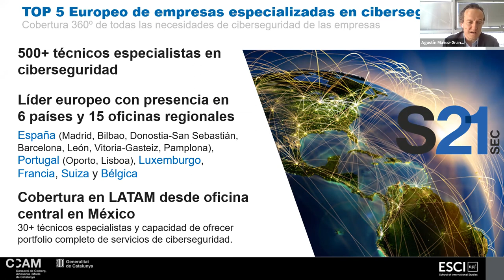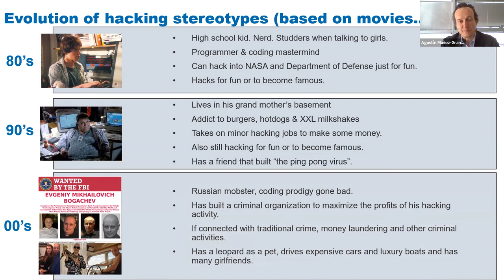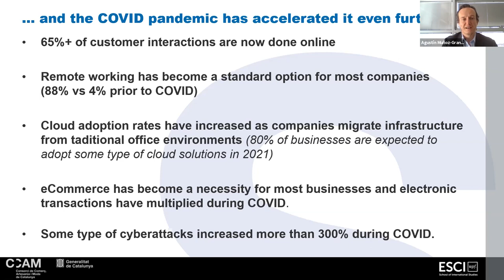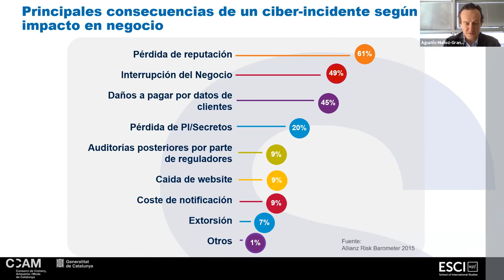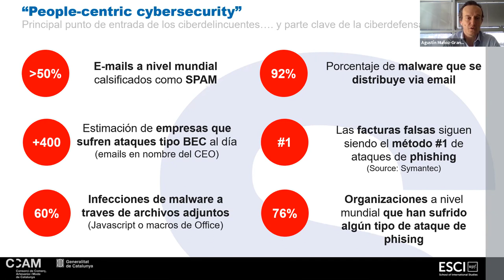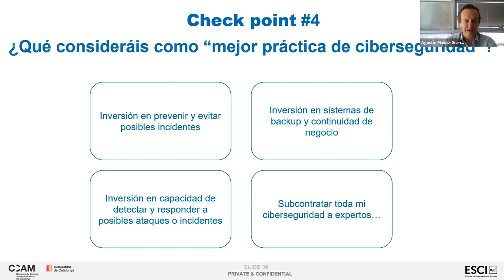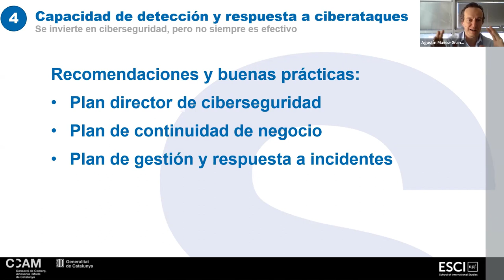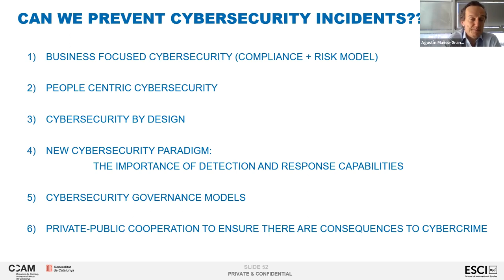webinarCOMERÇ​ 'Recodificant el comerç - El repte de la seguretat en l’entorn digital'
Tercera sessió d'aquest cicle de webinars, en aquesta ocasió impartit per Agustín Muñoz-Grandes, CEO de S21sec, sobre el paper que juga la seguretat en el món digital.